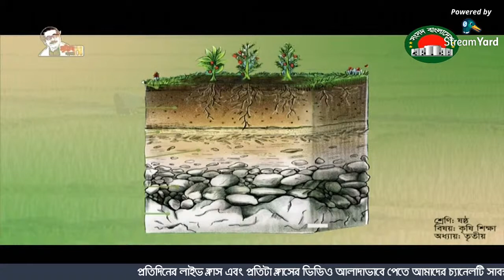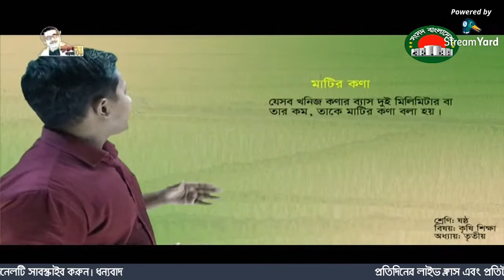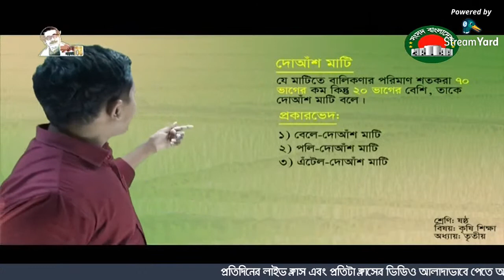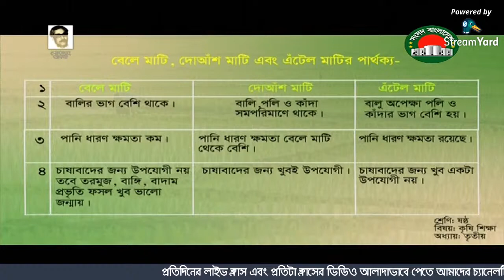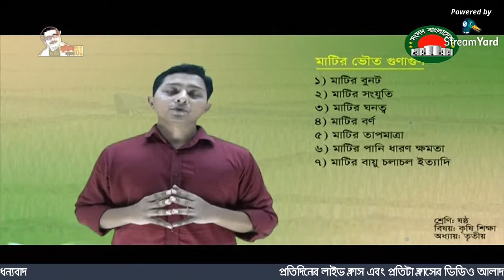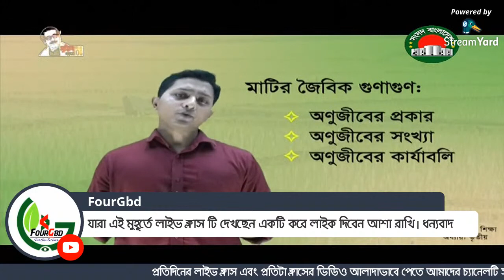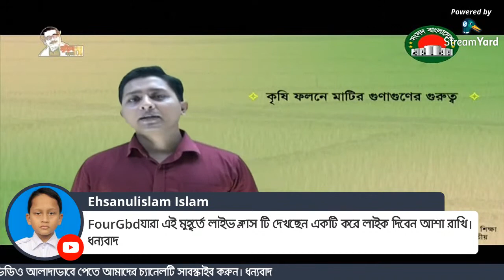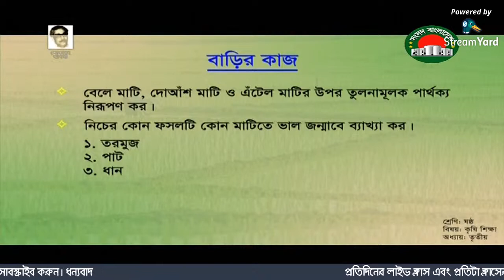ষষ্ঠ শ্রেণির কৃষি শিক্ষা ক্লাস অধ্যায়ঃ ৩য় | Class Six Agricultural education | 24 August Live Class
Live Class 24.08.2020 Sangsad TV Live online Class ১ম-১০ম শ্রেণির Live ক্লাস